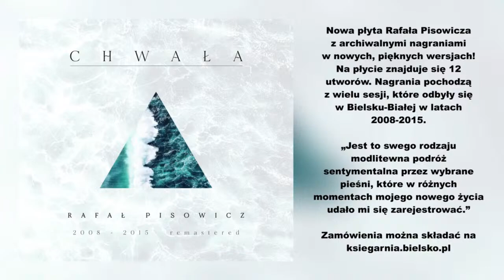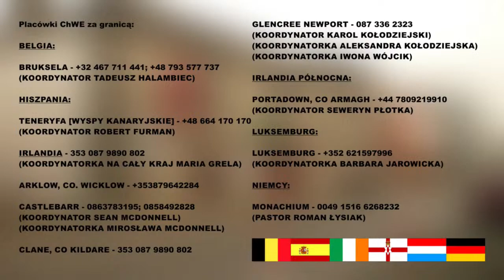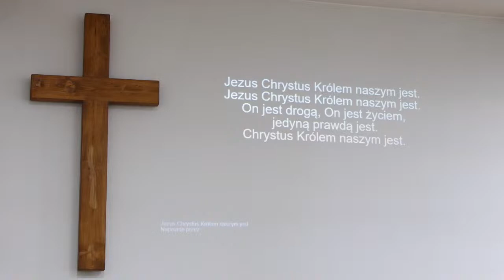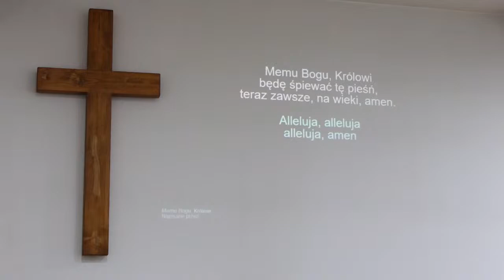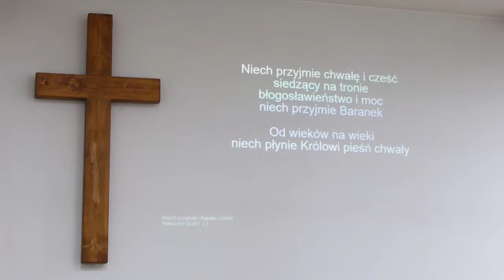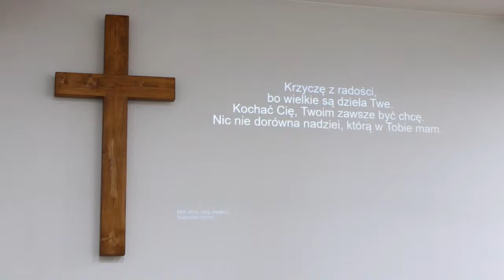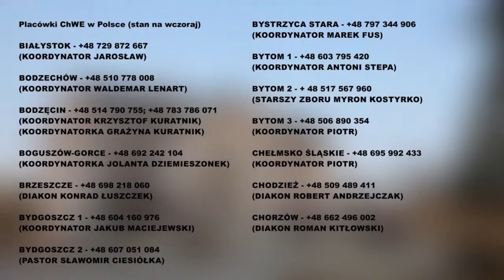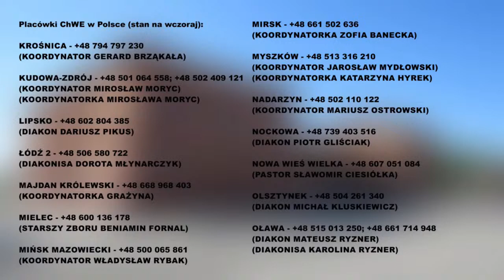Nabożeństwo niedzielne 30.07.2023 - retransmisja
Nabożeństwa:
Od wtorku do czwartku - 18:00
Sobota - 20:00
Niedziela - 10:00

ChWE BIELSKO-BIAŁA
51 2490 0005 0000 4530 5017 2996
SŁUŻBA PASTORA
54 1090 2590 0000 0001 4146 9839

KSIĘGARNIA CHRZEŚCIJAŃSKA
Ul. 3 Maja 21, 43-300 Bielsko-Biała
Godziny pracy:
Pon-Pt 09:00-17:00; Sob 09:00-13:00